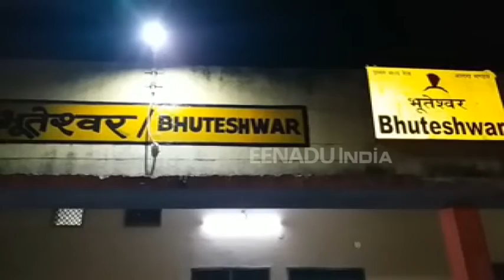एकांत में बना रैन बसेरा, स्टेशन के बाहर सोने को मजबूर लोग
मथुरा : उत्तर भारत में कड़ाके की सर्दी के चलते रेल यातायात मार्ग से लेकर आम जनमानस भी परेशान है. सर्दी को लेकर मुख्यमंत्री ने जिलों में रैन बसेरा लगाने के सख्त आदेश दिए हैं, लेकिन कान्हा की नगरी में जरूरतमंद लोगों को  रैन बसेरा नसीब नहीं है. जिला प्रशासन ने एकांत स्थान पर रैन बसेरा बना रखा है जिसके गरीब असहाय लोग खुले आसमान के नीचे सोने को मजबूर हैं.